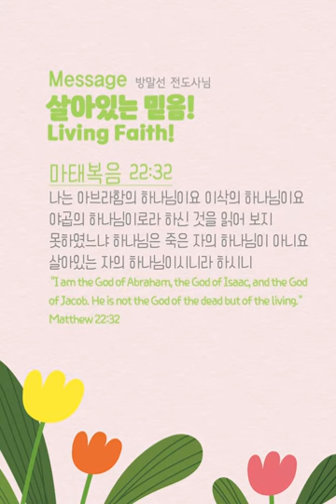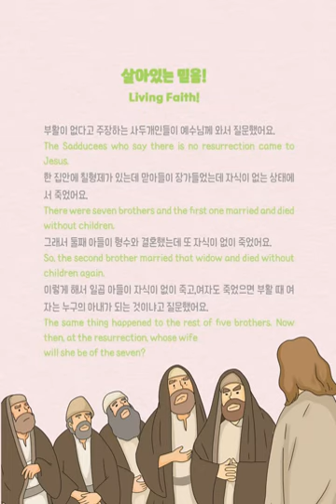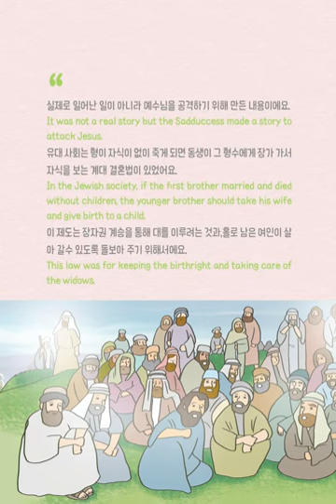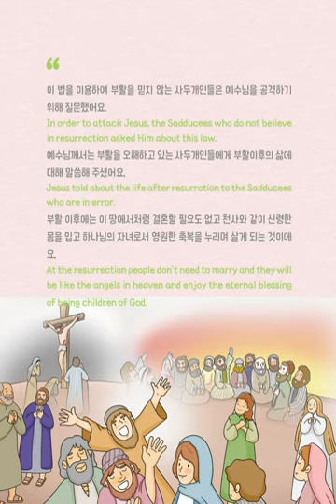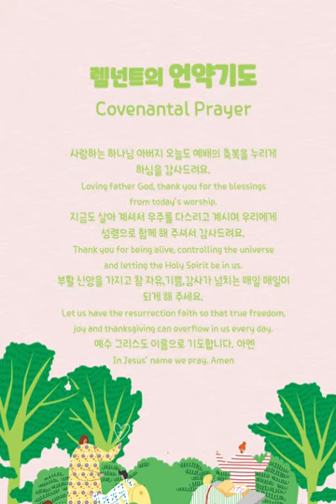[ENG]04_Dreamstory_Living Faith!(Mark2232)